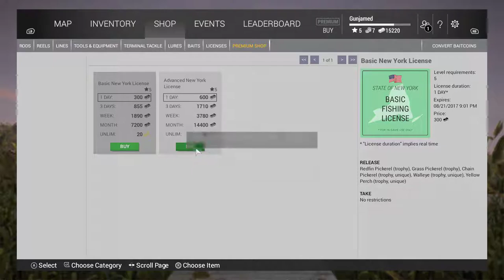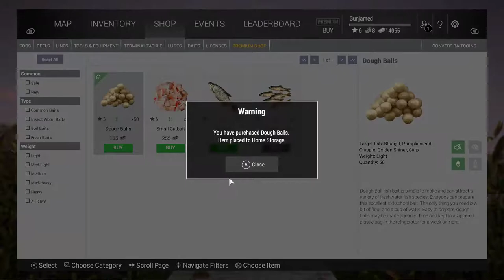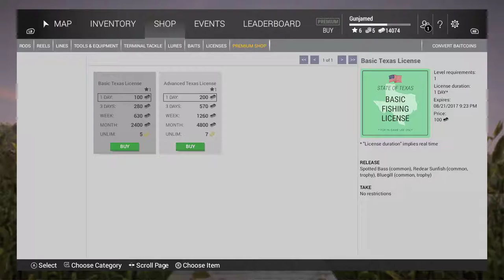Fishing Planet ep 3 Hanging out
Fishing Planet is a unique and highly realistic online first-person multiplayer fishing simulator developed by avid fishing enthusiasts for anglers to bring you the full thrill of actual angling! Choose your lures, make your trophy catches, discover new possibilities and sharpen your real angling skills anywhere, anytime with your friends!

Aside from a rare few, there were no decent fishing games created over the whole 30-year history of game development. And not a single one in recent years! Don’t we anglers deserve better than that?

Fishing Planet decided to set this historic injustice right and finally make a game that fishing enthusiasts were waiting for all these years! And according to our Beta Testers, we hit the mark!

The combination of unique graphics, realistic game physics and sophisticated AI will bring the realistic world of fishing directly to your computer screen!
Key features:
72+ species of fish, each with its unique behavior and AI.

12 scenic waterways with multiple locations, various climatic conditions, bottom terrains and vegetation.

Tournaments and fishing duels – created based on world’s most popular fishing competitions.